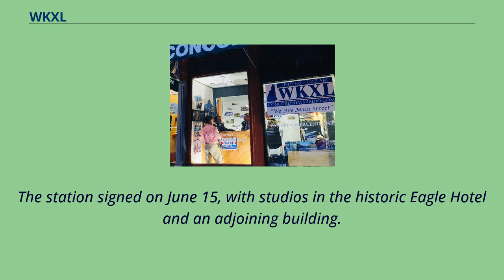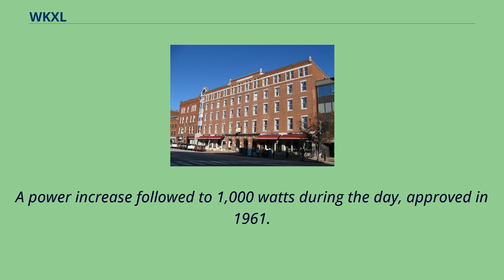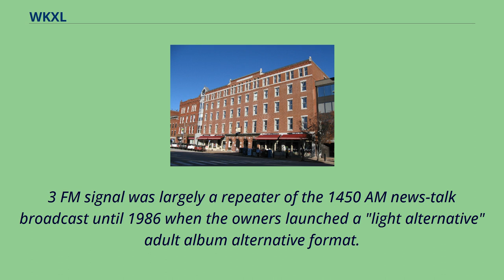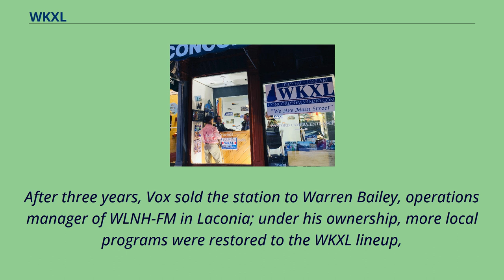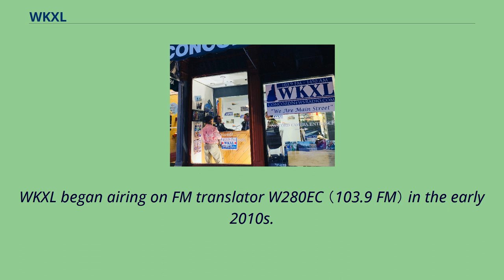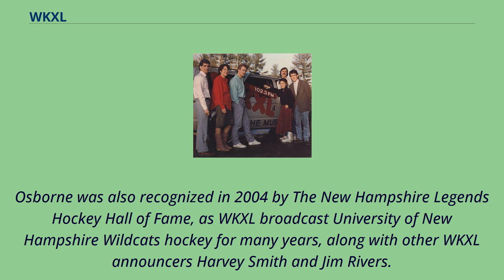WKXL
Concord,_New_Hampshire
WKXL （1450 AM and 103.9 FM） is a radio station broadcasting a talk radio format.
Licensed to Concord, New Hampshire, United States, the station serves the Concord area.
The station is currently owned by New Hampshire Family Radio LLC, itself owned by former Senator Gordon J. Humphrey, and features programming from AP Radio.
The historic Eagle Hotel housed WKXL's first studios and offices On December 6, 1945, the Federal Communications Commission （FCC） issued a construction permit to Charles M. Dale,
then the sitting Governor of New Hampshire, for a new 250-watt radio station on 1450 kHz in Concord.
The station signed on June 15, with studios in the historic Eagle Hotel and an adjoining building.
After five years, Dale sold WKXL to Capitol Broadcasting Corporation, a consortium formed by part-owners of WFEA at Manchester, for $50,000 in 1951.
The original principals in Capitol sold the company to H. Scott Killgore, a 20-year radio veteran, for $75,000 in 1954.
That same year, Tom Shovan, who would be instrumental in shaping the careers of Rick Dees and Laura Schlesinger, started his radio career as a disc jockey at WKXL; he was just 12 years old.
Another sale followed three years later to Patrick Estes and Joseph Close, owners of WKNE （1290 kHz） in Keene and WKNY in Kingston, New York.
A power increase followed to 1,000 watts during the day, approved in 1961.
The station expanded its service to FM when WKXL-FM 102.
3, an 80 percent simulcast of the AM frequency and its middle of the road format, began broadcasting on March 7, 1972.
In 1980, Estes, who had bought out Close, sold the WKXL sta...